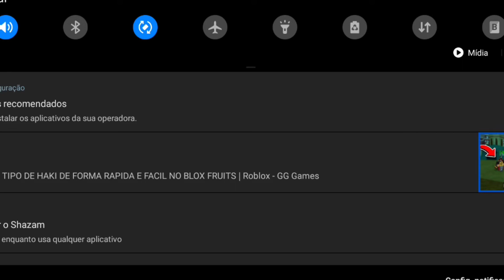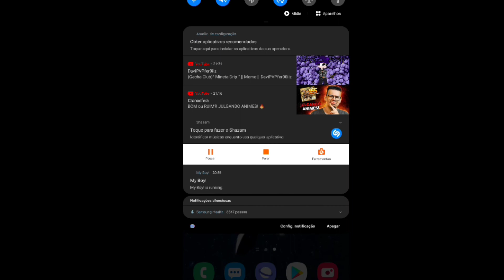digimon battle Sprite ep: 3 final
edição feita por pré histórico gamer  e jogan